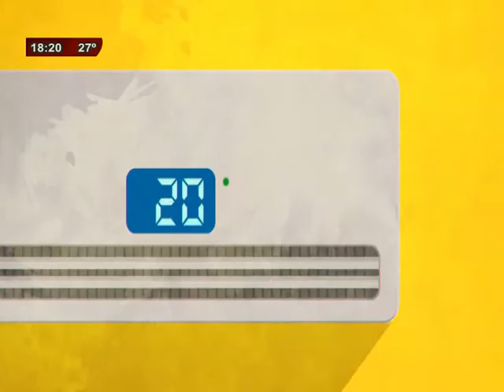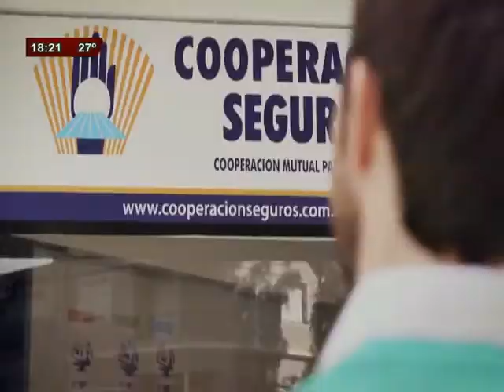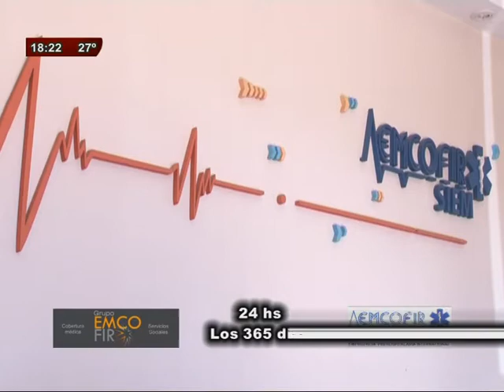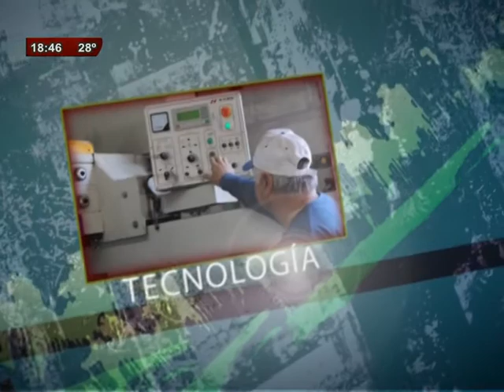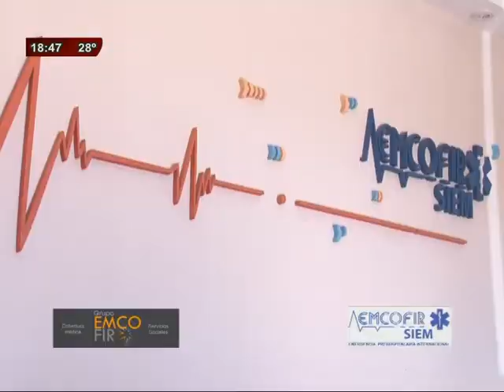MESA REDONDA 14 02 2016